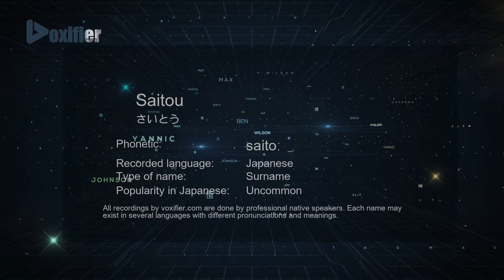How to Pronounce Saitou (さいとう) in Japanese - Voxifier.com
This is the Japanese pronunciation, gender, and phonetics recording of the name Saitou (さいとう). The same name may exist in other languages with different pronunciations. Check the meaning of name along with other possible pronunciations or similar names for free Voxifier uses the help of expert linguists to simplify pronunciations by replacing some special sounds with sounds more commonly available across all languages.